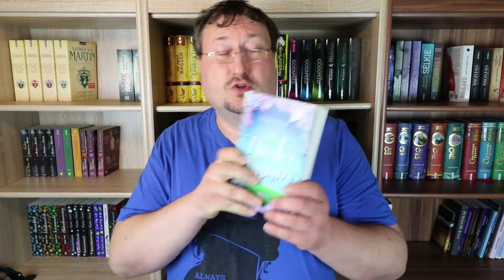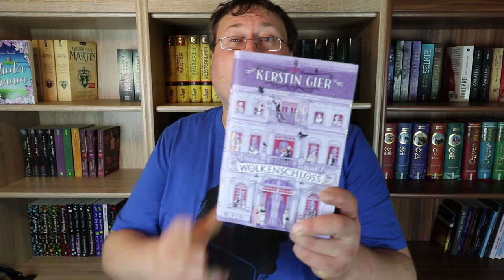Lesemonat September & Oktober 2017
Ich hab mal wieder zwei Lesemonate in ein Video für euch gepackt. Es waren wieder richtig tolle Bücher dabei und ich muss sagen ich bin mittlerweile ein richtiger Fan einer Reihe geworden. Aber seht selbst und viel Spaß!

Musik🎵🎶🎸🎻🎹🎷